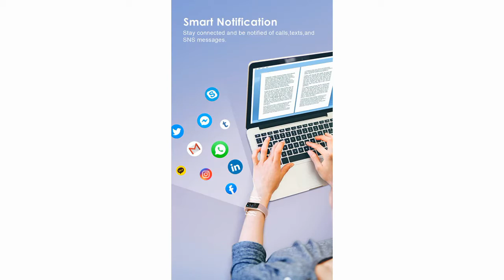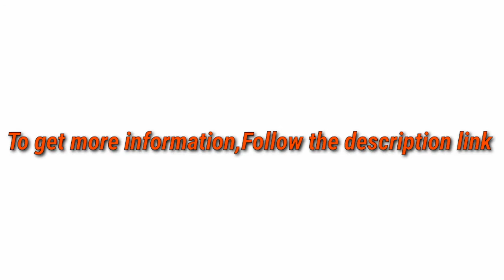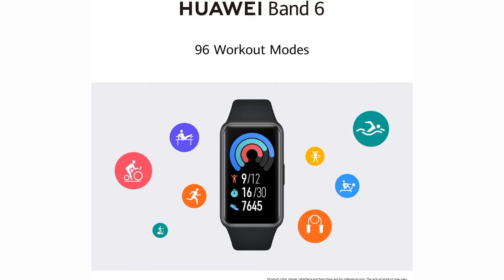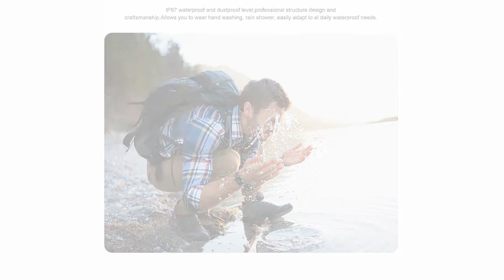5 Best Fitness Trackers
► links to the 5 Best Fitness Trackers of amazon Listed in this video:

► Number 5
► Product Name- YAMAY Fitness Tracker 2021 Version, Watches for Women Men with Customized Watch Face Touch Screen Alexa Built-in, Blood Oxygen & Heart Rate Monitor Sleep Tracker IP68 Swimming Waterproof

► Number 4
► product name- Fitbit Inspire 2 Health & Fitness Tracker with a Free 1-Year Fitbit Premium Trial, 24/7 Heart Rate, Black/Black, One Size (S & L Bands Included)

►Number 3
► product Name- LEKOO Fitness Tracker - Activity Tracker with Step Counter - Waterproof SmartWatch with Heart Rate Monitor - Fit Watch Sleep Monitor Step Counter for Android & iPhone

►Number 2
► product name- HUAWEI Band 6 Fitness Tracker Smartwatch for Men Women, 1.47’’ AMOLED Color Screen, All Day Spo2 and Heart Rate Monitoring,2 Week Battery Life,5ATM Waterproof, Global Version,Pink

►Number 1
► product name- Fitness-Tracker Waterproof Compatible iPhone Android Phones - Smart Watch for Men Women Digital Watch with Step Calories Sleep Tracker, Smartwatch ideapro-i8

I try my best Fitness Trackers of amazon mentioned in this video...

There are 5 Best Fitness Trackers of Amazon. if You would like to know about any products details follow the description link.